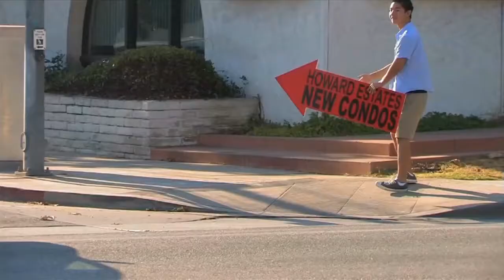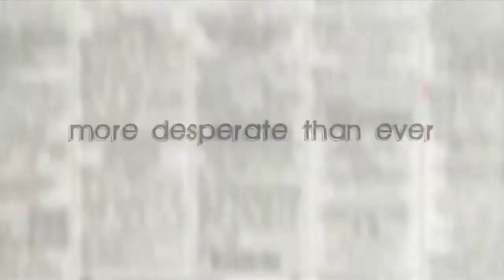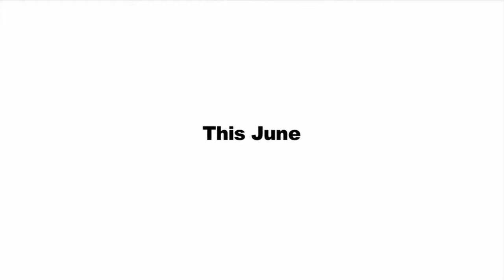Funemployed! (Ep. 22)